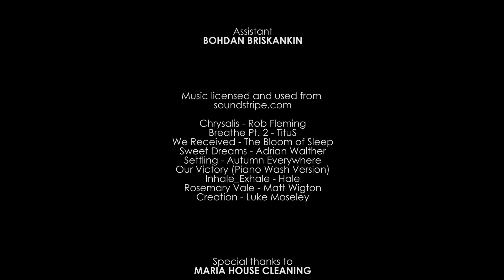The Carpathians Summertime Nature Documentary Film